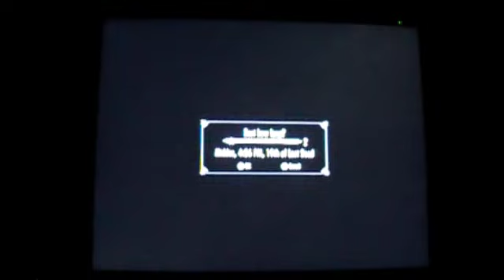Lets Play Skyrim! skyrim Playthrough ep.8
DRAGOONNNNNNSSSSSS! KILL THEM WITH FIRE wait no dont do that